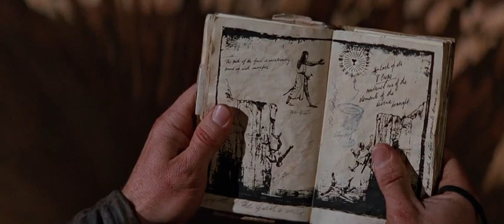Os 3 Desafios do Templo do Sol